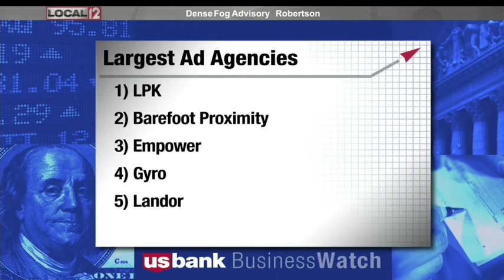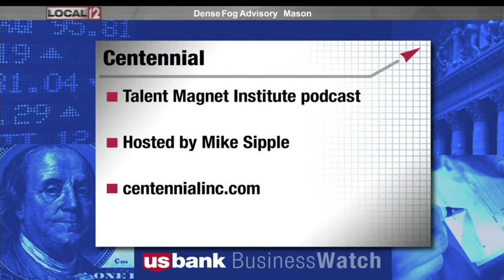August 12, 2018: Business Insight